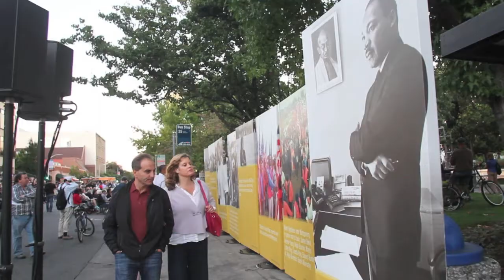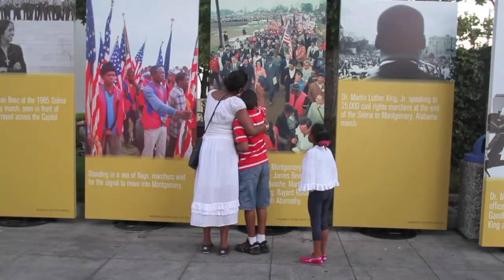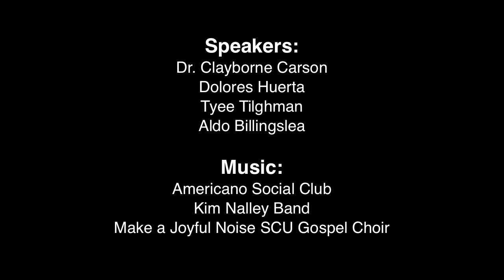A "Dream" Celebration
On the 50th anniversary of the March on Washington, thousands of people came out to Palo Alto's "Let Freedom Ring" celebration at City Hall to commemorate the historic event.  The program included remarks by Dr. Clayborne Carson, director of the Rev. Martin Luther King Jr. Research and Education Institute, Dolores Huerta, the co-founder of United Farm Workers and civil activist, and musical performances by Kim Nalley, the SCU Gospel Choir and Americano Social Club.  Video by Veronica Weber/Palo Alto Online.